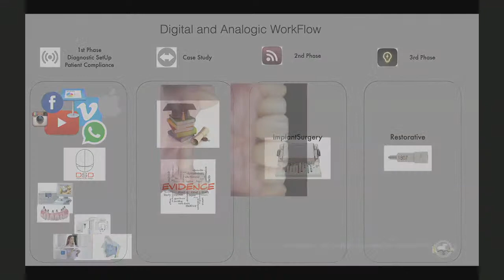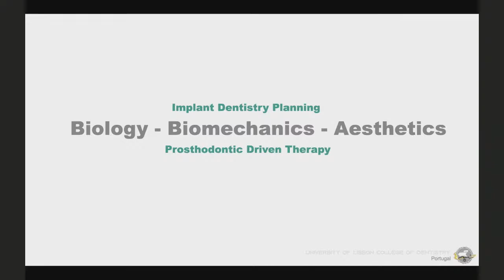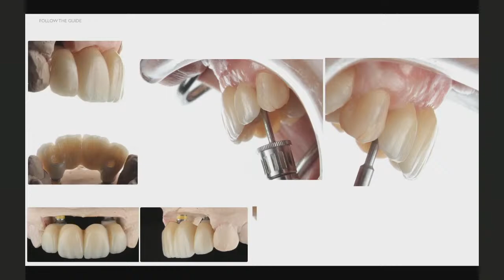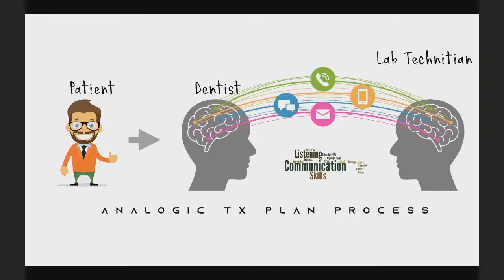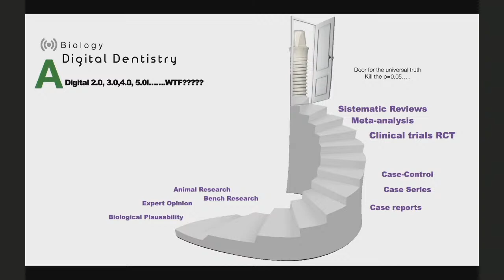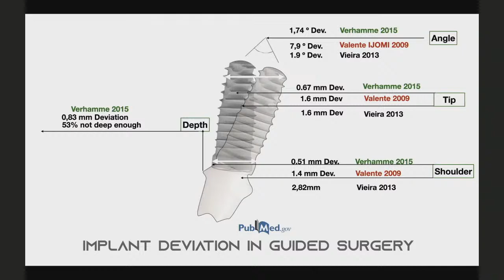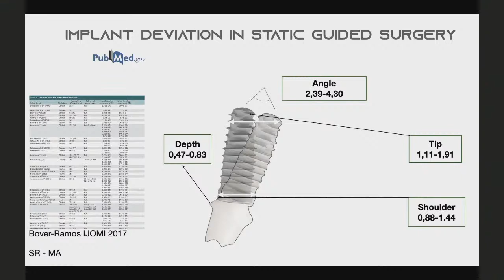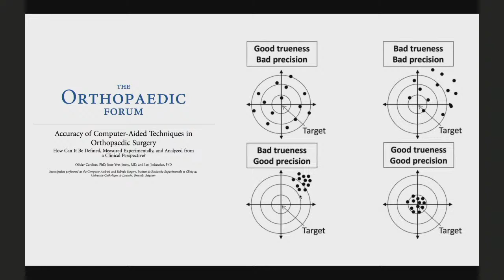Digital Implantology with Andre Chen | Just Ask [LIVE]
Your monthly live appointment with a leading expert in implant dentistry.

Just Ask | Andre Chen
Gerrit Heijkoop welcomes Andre Chen for a live video session, July 6th at 8:30 pm. (Paris time). They will answer to all your questions on digital implantology cases submitted by the community. The topic discussed will be :
• Surgical aspects of digital implantology from planning to implant placement and provisional planning and digital execution (Surgical guides implant outcomes 3D implant position)

Save the date for the EAO Digital Days which will be held from October 5-11. A full week of exclusive scientific content including 4 evenings of interactive live shows.